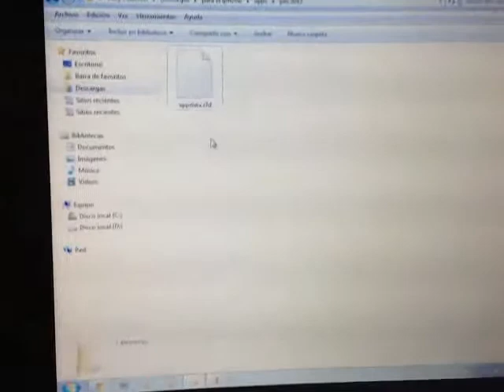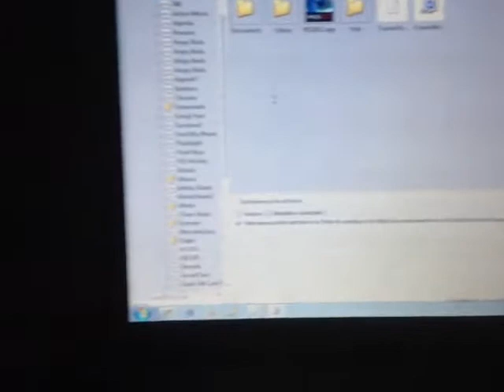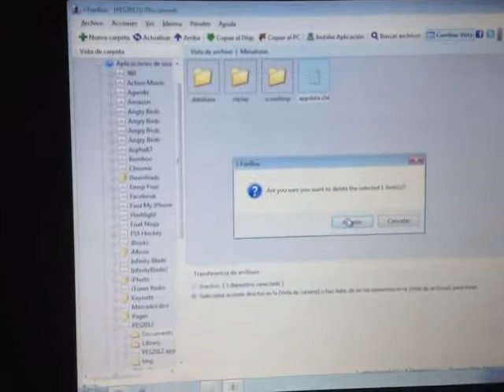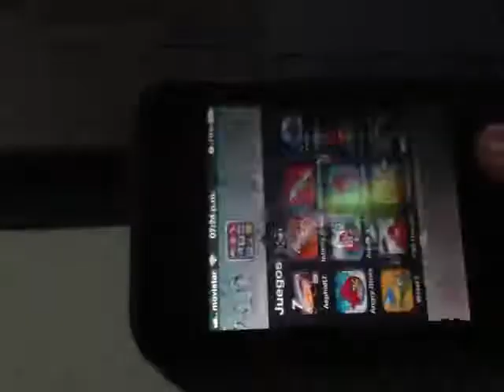como tener la pes 2012 versión completa gratis sin jailbreak